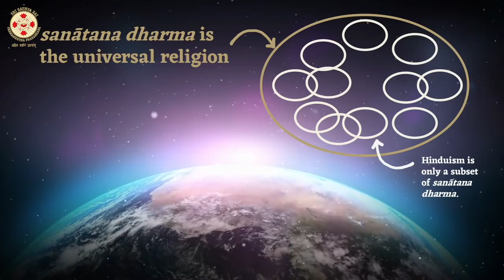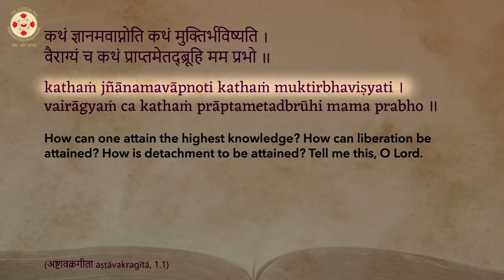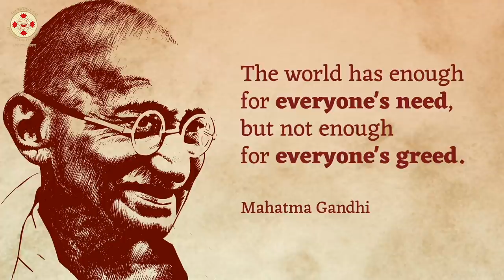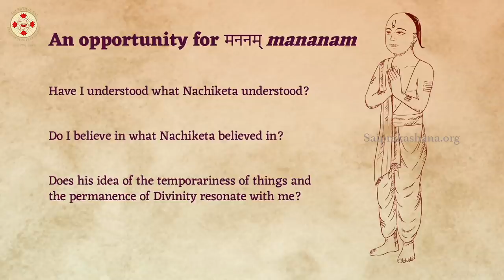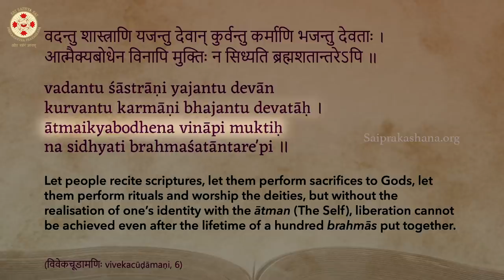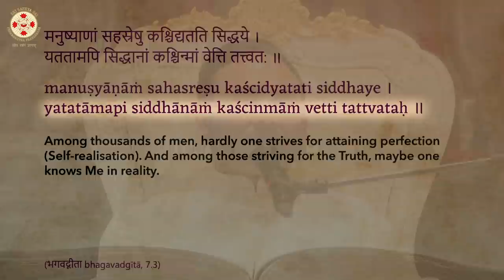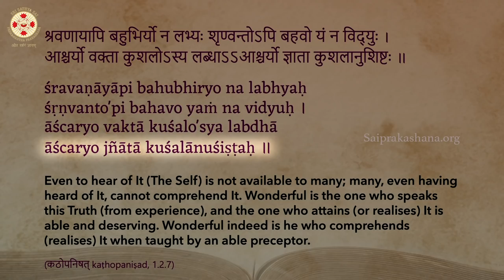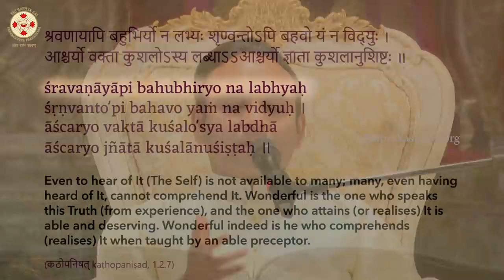Kathopanishad - Episode 09 - The Path of Vedanta For Permanent Bliss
••• Summary •••

The ignorant one continuously chases after everything that is temporary.

In this episode, Sadguru teaches that out of the temporary, the permanent cannot be attained. Temporary attainments can only give temporary results. A castle of sand is as temporary as the sand itself. Nachiketa clearly understood this and that is why he did not yield to Yama's tricks to dissuade him from asking for the Truth.

Understanding the core Truth of vedanta is the only path to permanent bliss.

0:00 - INTRO: sanātana dharma is the universal religion
3:10 - 4 parts of vedic scriptures: saṁhitās, brāhmaṇas, āraṇyakas, upaniṣads
8:45 - 4 kinds of people are there in the world: ārtaḥ, arthārthī, jijñāsuḥ, jñānī
12:58 - The story of a Russian man: Greed has no end
17:10 - vedanta is for those who have crossed ārtaḥ, arthārthī, jijñāsuḥ stages
20:24 - vedanta teaches us how to get rid of misery permanently
28:53 - Knowledge of vedanta will help you develop detachment
36:19 - Get rid of attachment to name and form
38:29 - You are the truth of which the upanishads speak of